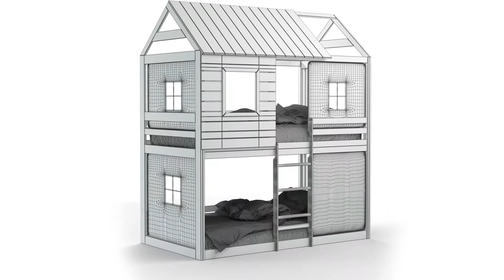Campbell's Clubhouse Bunk Bed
3D-modeling and render Campbell's Twin over Twin Clubhouse Bunk Bed.
Made using 3ds Max 2014.
Render-V-Ray, post-processing in Photoshop.
The time it took to create this model with a render and post-processing is 2 day.